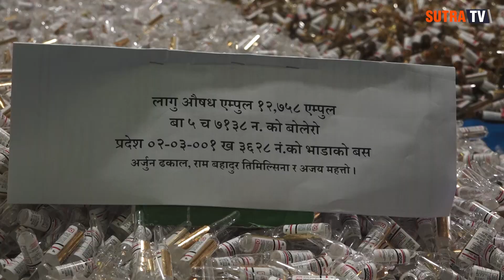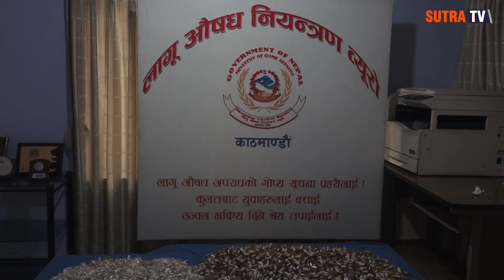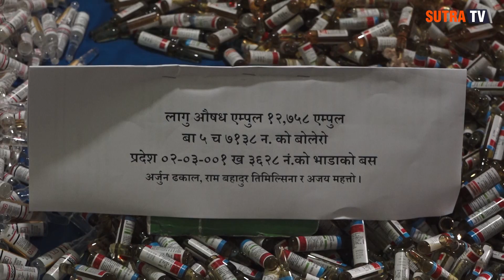३१ लाख भन्दा बढीको ला*गुऔध खैरो हिरोइन, गाँजासहीत ६ जना प*क्राउ | Today News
३१ लाख भन्दा बढीको लागुऔध खैरो हिरोइन, गाँजासहीत ६ जना पक्राउ | Today News